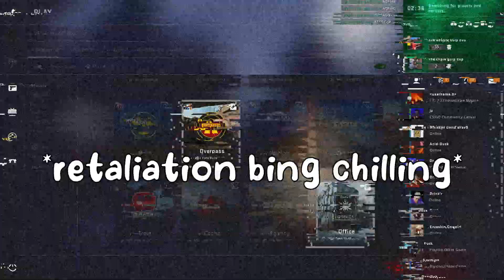SCUFFED COUNTER STRIKE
I'm impoverished.